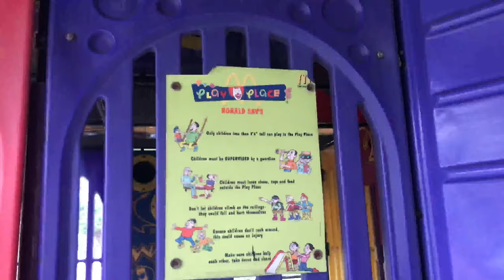GURUDWARA SHRI MANJI SAHIB, KOTTAN (LUDHIANA) || RDB FORT || MCDONALDS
DEVICE I USED :- IPHONE 7PLUS
TRAIPOD :- TYGOT GORILLA TRIPOD + HIFFIN HF-S700 PHONE TRIPOD MOUNT
MIC :- BOYA by-MM1 UNIVERSAL CARDIOD SHOTGUN MICROPHONE
EDITING SOFTWARE :- iMOVIE & VN